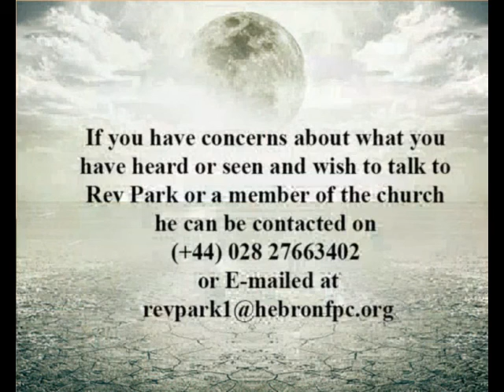This Man Receiveth Sinners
1) This Man
2) Sinners
3) What this Man does for Sinners